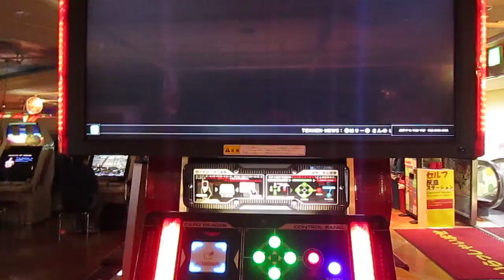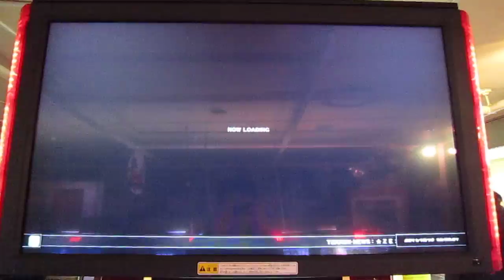Replay Monitor Demo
Quick demo on how to use the monitor systems